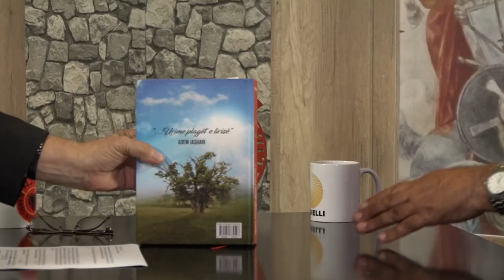Bisede - Sabit Lladrovci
Bisedë me z. Sabit Lladrovci, luftëtar i radhëve të para të lirisë, epror, veteran dhe invalid i luftës.

TV Dielli
Radio Kosova e Lirë